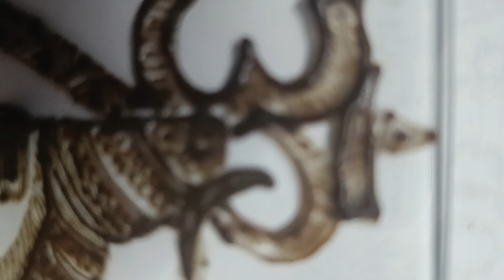How to make Mahadev with heena | Henna designs | Bholenath with heena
In this video I'll show you how to make Mahadev with heena